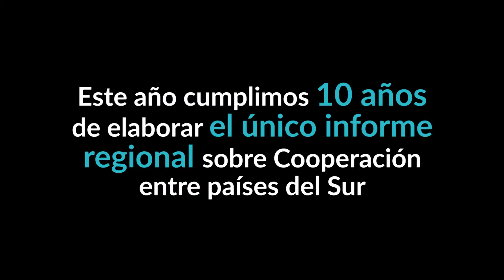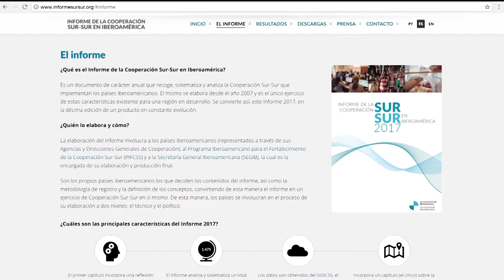Informe de Cooperación Sur-Sur en Iberoamérica 2017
Breve resumen de qué es y cuáles han sido los resultados del Informe de Cooperación Sur-Sur en Iberoamérica en 2017